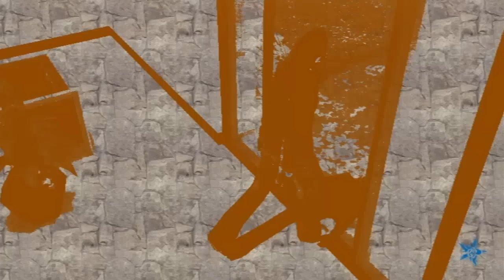No More Heroes Story mode Part. 4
Story mode playthrough with commentary
Sweet Difficulty